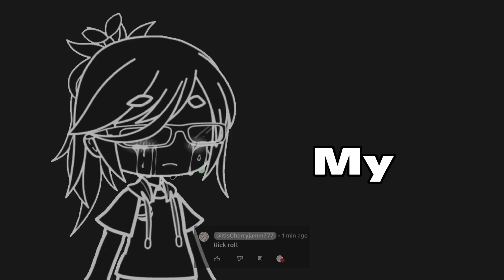[] Up.. ⬆️ and down. ⬇️ || meme 💥 [] ✨‼️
This is kinda a vent. Lol.

*Rick roll.